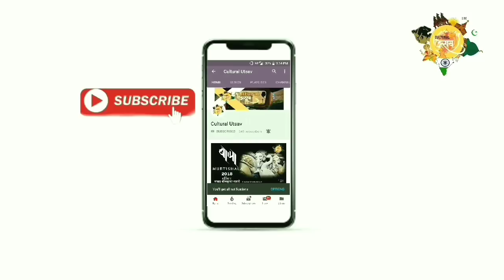Tulsiwadi Cha Maharaja Aagman Sohala 2018 Mumbai ganpati Aagman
Welcome to this episode of cultural utsav
we are going to take you to the Aagman sohala of Ganesh mandal

Video by Omkar Patil
           CULTURAL UTSAV TEAM

✓ like the video , comment  and share it with your family, friends , neighbors etc.

              thankyou

CULTURAL UTSAV
✓ For more information about our   organization ,various events and festivals